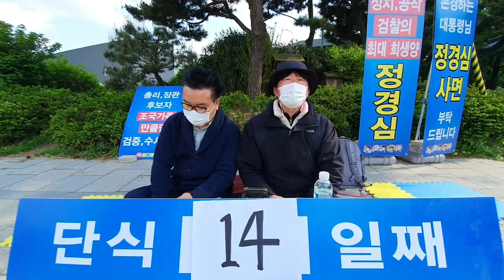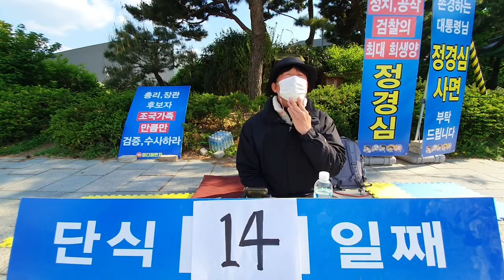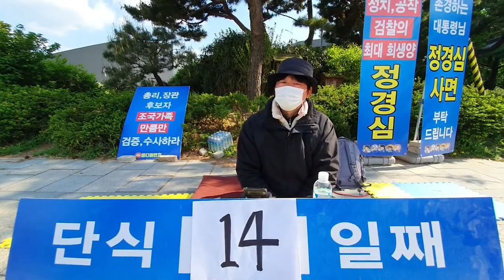미디어펀치님 | 14일 단식농성 마치며... | 정치검찰, 정치공작 피해자들 사면호소